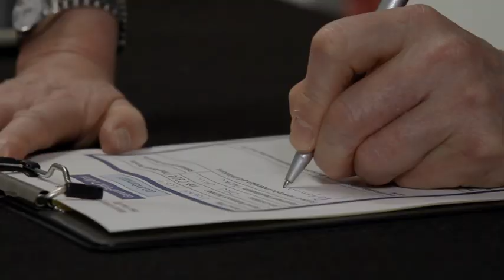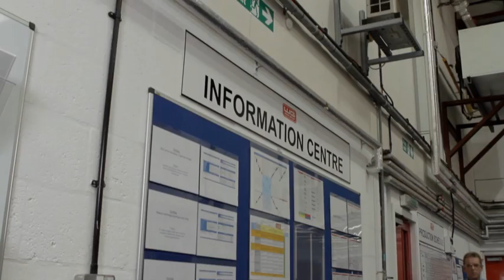Wood - HSE Induction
A workshop safety induction Video. 9 year old 'Jack' takes the audience on a tour of his Dad's workplace, explaining how Dad and his colleagues stay safe.

@signalfilmtv is an award-winning video production company based in Aberdeen, Scotland. We produce high-quality content help businesses communicate. From employee engagement to external relations, marketing to training, HSE to CSR, from energy to tourism, our video productions are effective, imaginative and deliver results.